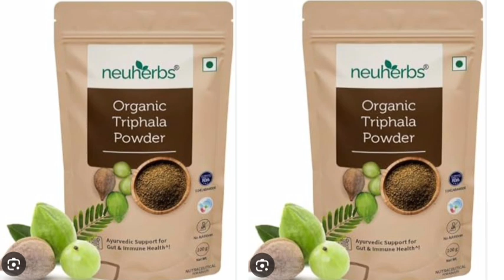Neuherbs Organic Triphala Powder Ayurvedic Support For Gut